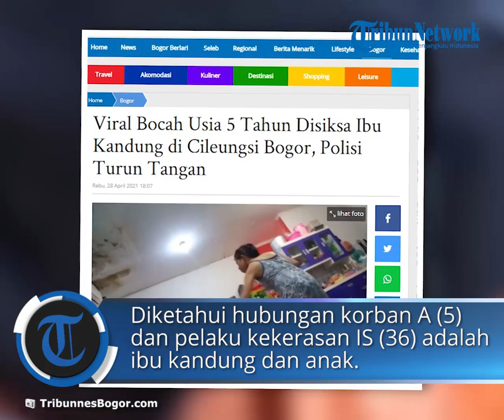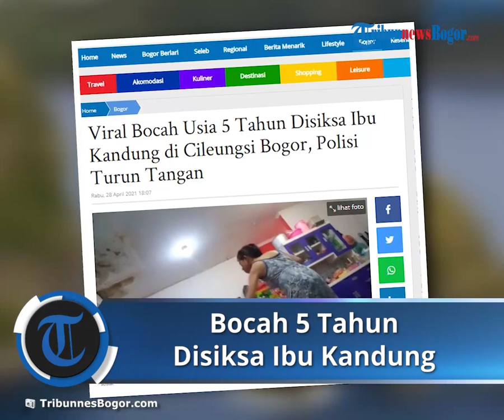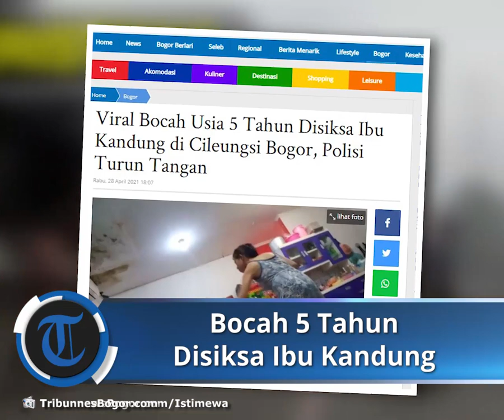Viral Video Bocah 5 Tahun Disiksa Ibu Kandung di Cileungsi, Polisi Turun Tangan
Dalam video berdurasi 39 detik itu terlihat seorang wanita memakai pakaian daster tengah memegang erat lengan seorang anak perempuan berkaus hijau.

Wanita tersebut tiba-tiba memegang kepala sang anak lalu didorong keras sampai terbanting ke kasur.